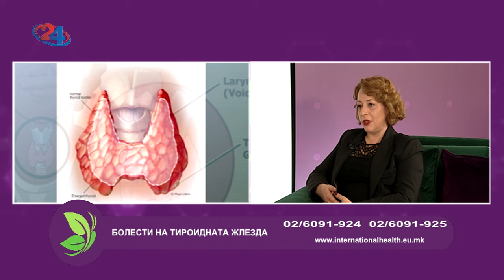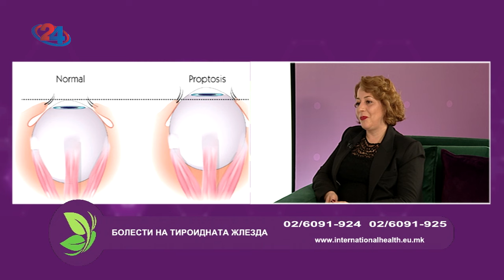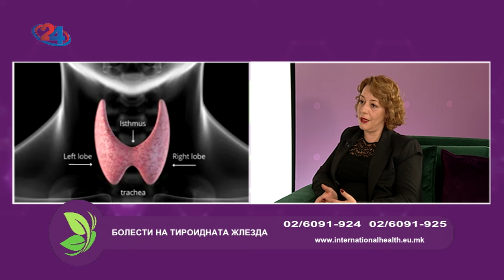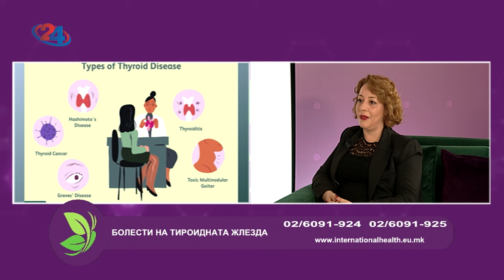Фактор здравје - 15.5.2024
Болести на тироидната жлезда
Гостин:  д-р Наташа Башурковска Маринческа, спец. по интерна медицина